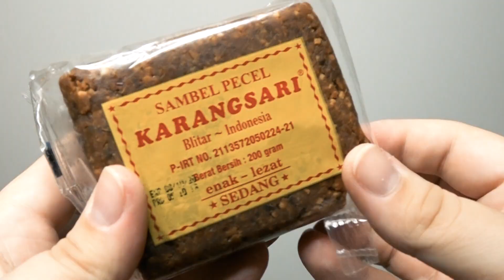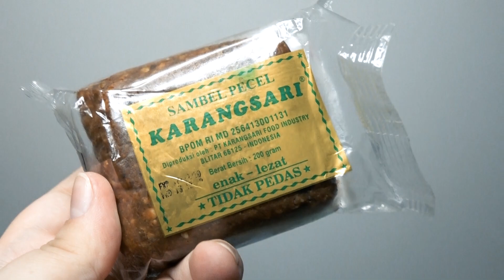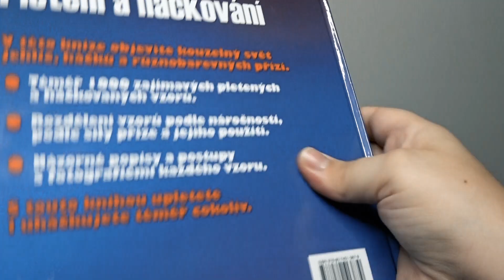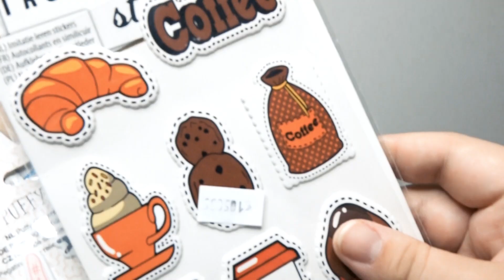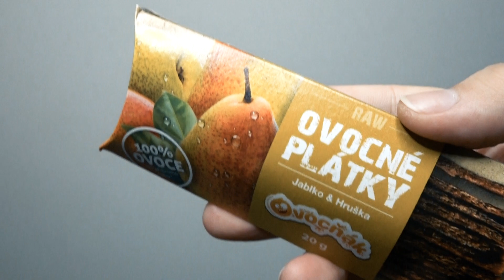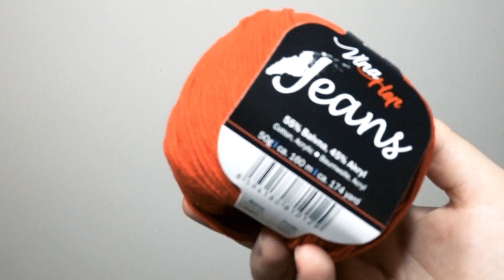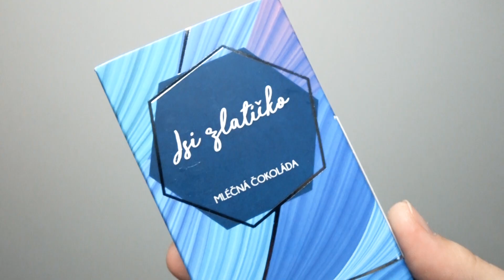Jarní SWAP | Martin z Knížectví | Co mi to proboha poslal?!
*po registraci 2 audioknihy v AJ zdarma

Vaše Foxí